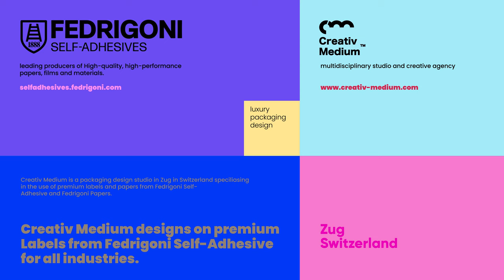Creativ Medium : Designs Packaging on materials from Fedrigoni Self-Adhesives and Fedrigoni Papers